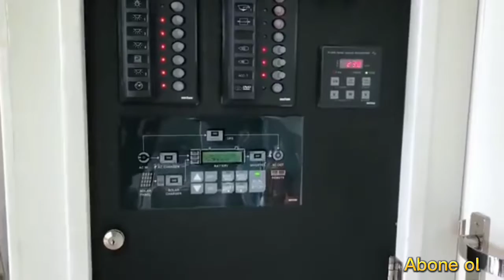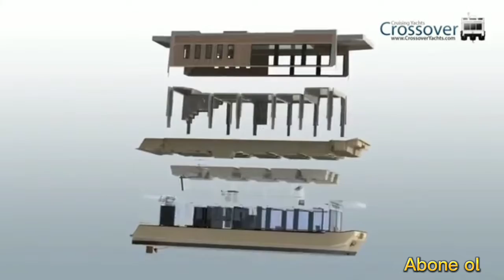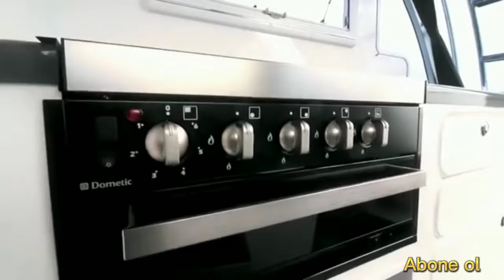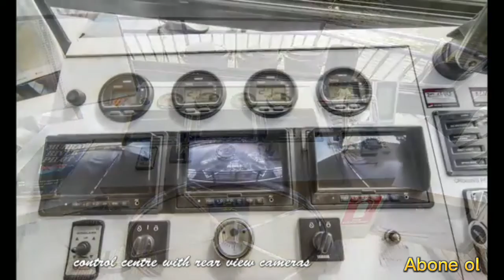dünyanın en güzel tekne evleri. ABONE OLMAYI UNUTMAYIN.